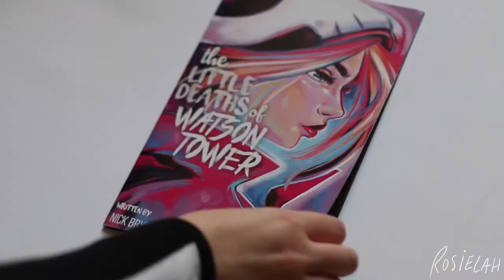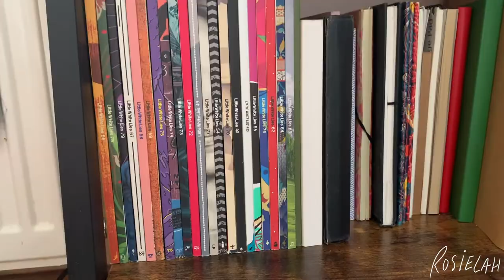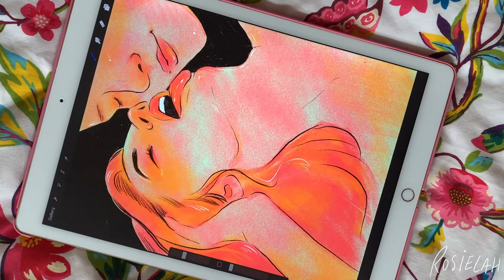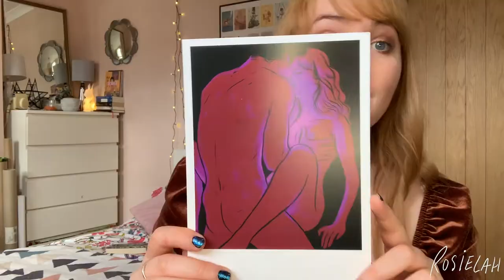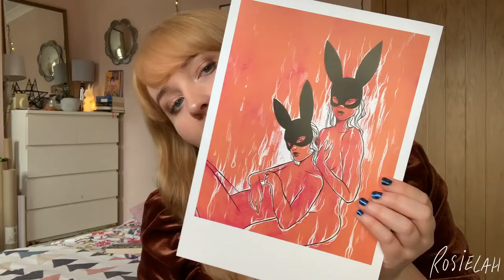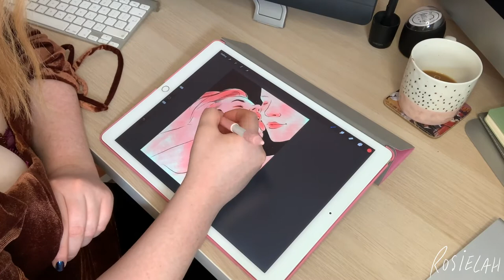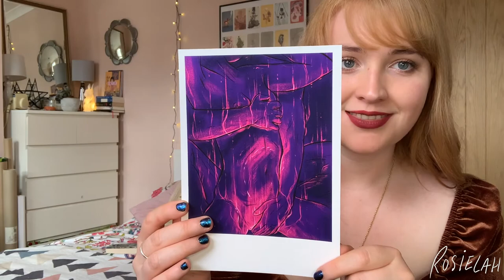R o s i e l a h x Blog with Lola // Meet the Creative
R o s i e l a h   x   B l o g   w i t h   L o l a

Welcome to a short introduction to the headspace and creative workspace of Rosielah.

Made in the '80s, born in the '90s.
Rosielah is a fresh-to-London based digital illustrator, comic artist, and podcaster. You’ll always find her feverishly scribbling new sensual pieces but mostly talking nonsense on her podcast, Drunk Art Review.

Rosie’s work is openly erotic, incandescent, and, more often then not, entices you in to flirt with the taboo. She’s started to coin the term ‘NEON GUSH’ when referring to her work, because of the fluorescent colours she incorporates.

Her new erotic story podcast, Pretty Kinky, will be releasing soon!